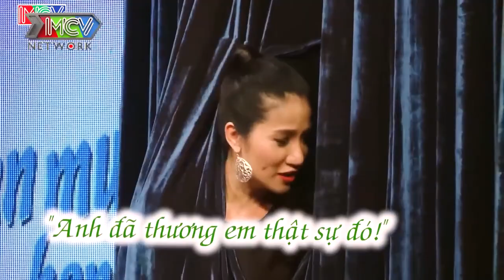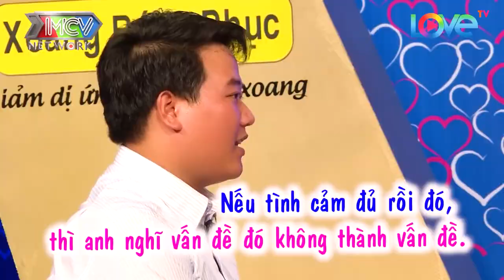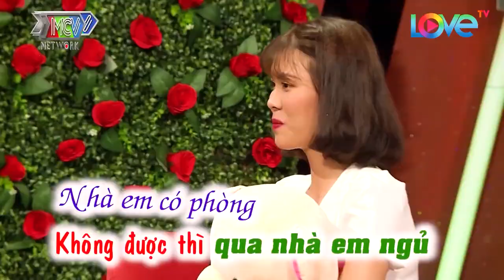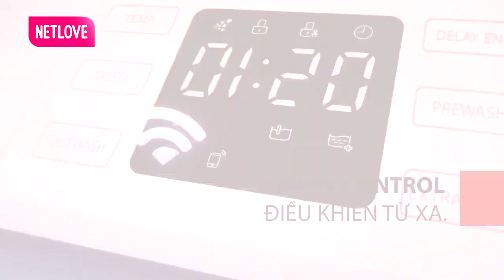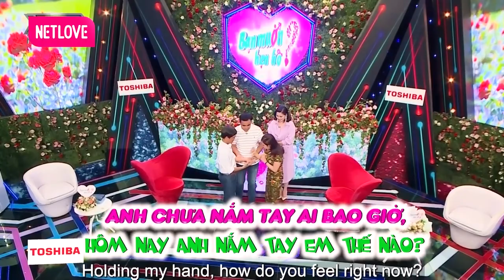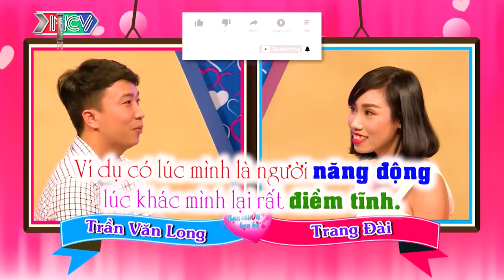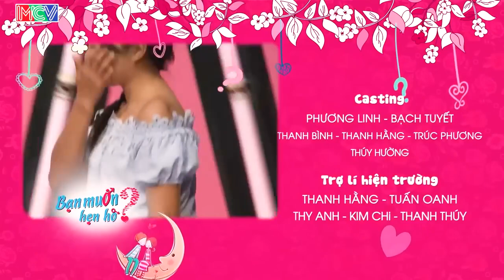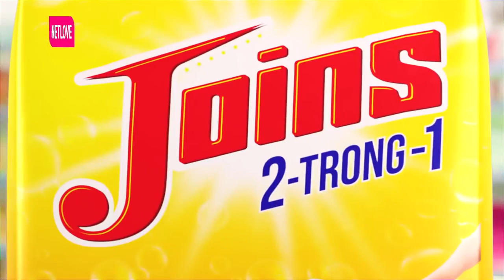''Cong Vậy Thì Chỗ Nào Cũng Cong '' Bà Mối TROLL Nhà Trai Làm Cả Trường Quay Cười Xoẵn Lưỡi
''Cong Vậy Thì Chỗ Nào Cũng Cong '' Bà Mối TROLL Nhà Trai Làm Cả Trường Quay Cười Xoẵn Lưỡi | 69 CÁCH YÊU
69 Cách Yêu là trang cập nhật những chương trình hẹn hò, ghép đôi, mai mối hot nhất hiện nay BẠN MUỐN HẸN HÒ, HẸN ĂN TRƯA, VỢ CHỒNG SON, YÊU LÀ CƯỚI, MAI MỐI CÙNG NGƯỜI LẠ